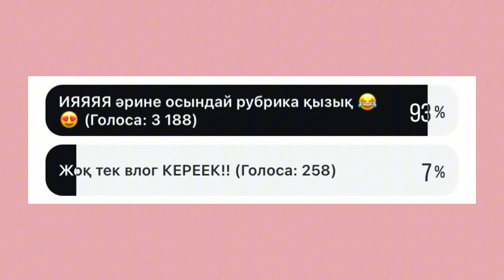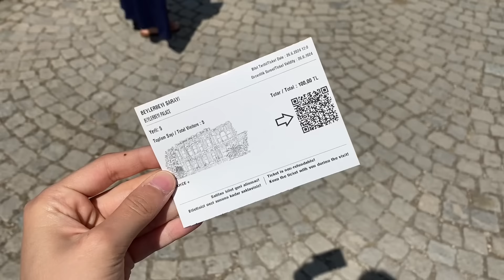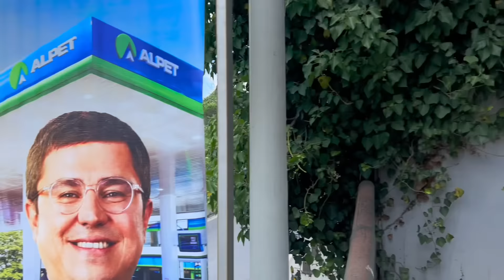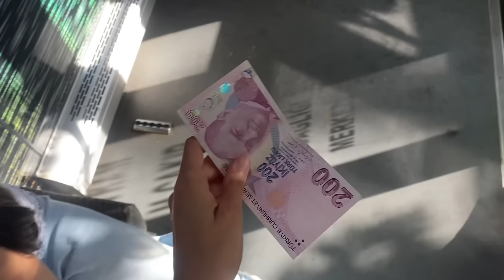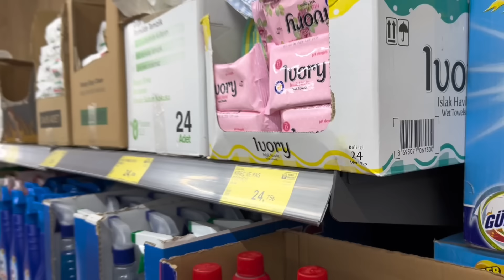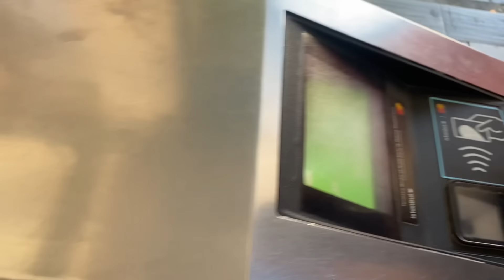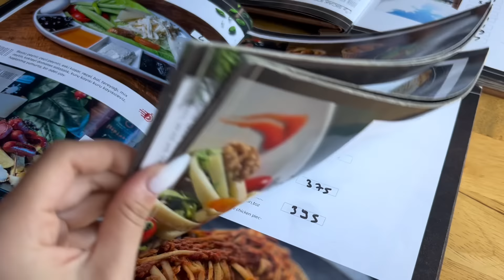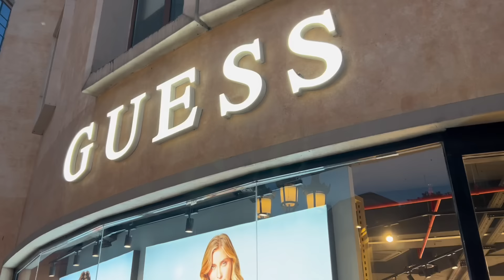1 КҮНДЕ СТАМБУЛДА ҚАНША ТГ КЕТЕДІ ?💸😍/Алия Мерей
Салееем достаар👋🏻
Сіздер қалаған видеоны қабыл алыныздар🥳
Бұл видеода сіздерге “СТАМБУЛДА 1 КҮНГЕ ҚАНША ТГ КЕТЕДІ ?” Барлығын ашық түрде көрсеткен болатынбыз.
Әріне күнде тура осы ақша кетпейді бірде көп бірде аз .
Келесі видеолардың тез шыққанын қаласаныздар видеоға барынша қолдау көрсетіп отырыныздар👇🏻
Келесі видеода жолыққанша 👋🏻